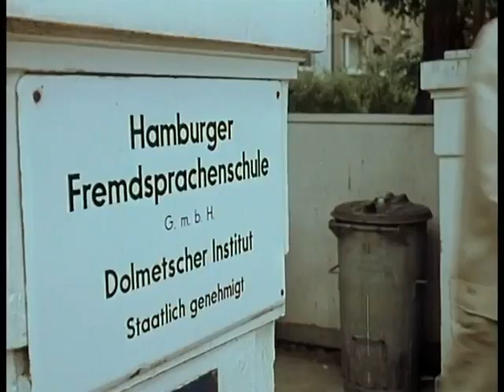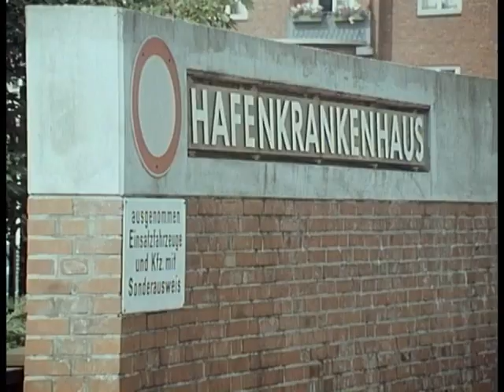11. Kapitän Harmsen 01.03.1970 - Zwischenfall auf der "Uganda"